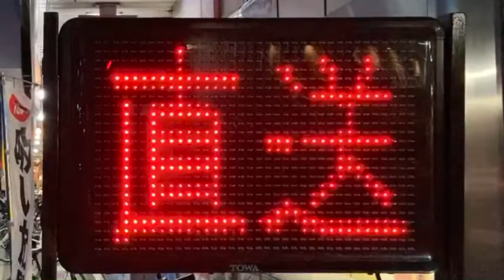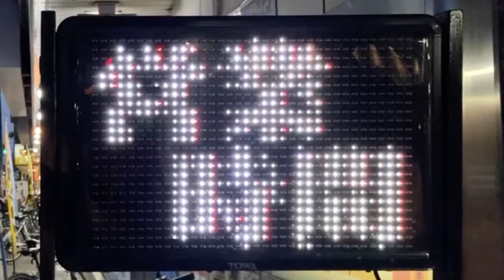広告用の電光掲示板 TOWA製 鯛将丸 守口本店(大阪府守口市寺内町２丁目１−６)